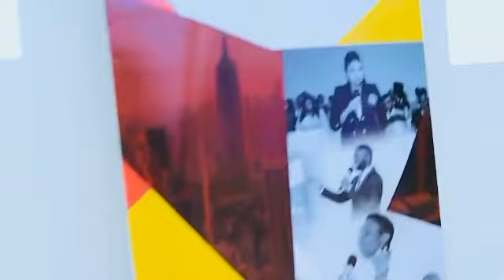Heroes Nation Consulting - Executive Training | Professional Certifications | Business Strategy